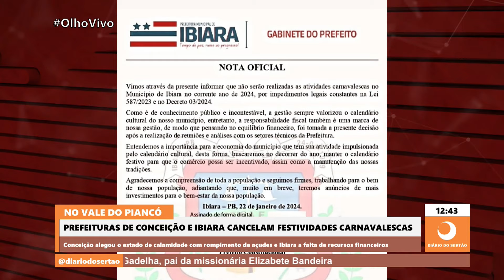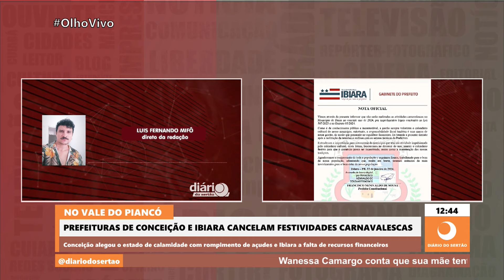Conceição e Ibiara, no Vale do Piancó, cancelam festas de carnaval com bandas; saiba os motivos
A única coisa que vai ter em Conceição é um paredão de uma carreta, que, segundo o prefeito, já havia sido contratada pelo município desde o ano passado